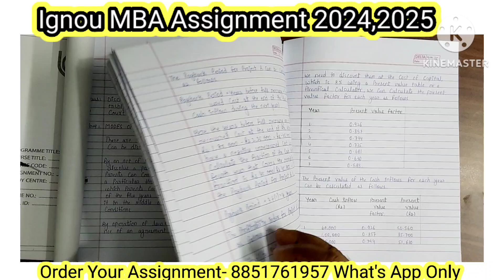IGNOU MBA Solved Assignment 2023-24 | IGNOU MBA Handwritten Assignment 2024 | Ignou Assignment MMPC